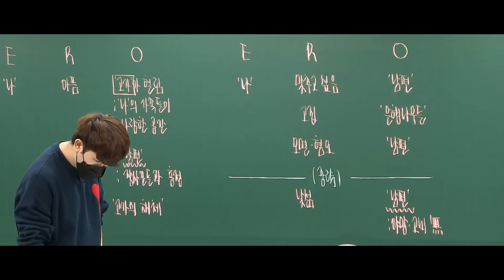다시풀어 드르륵 탁... 다시풀어 드르륵 탁... 다시풀어 드르륵 탁... 다시풀어 드르륵 탁... 다시풀어 드르륵 탁... 다시풀어 드르륵 탁... 다시풀어 드르륵 탁... 다시